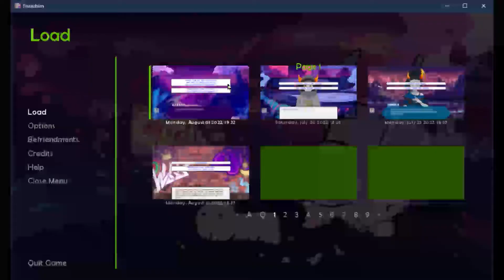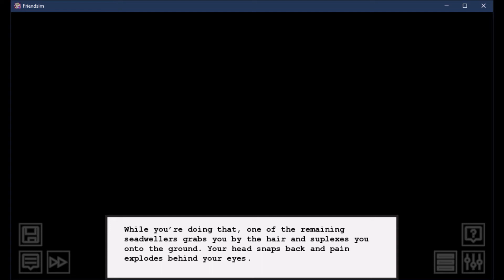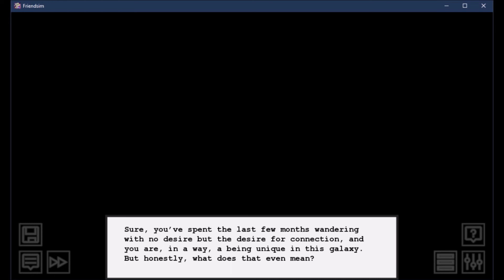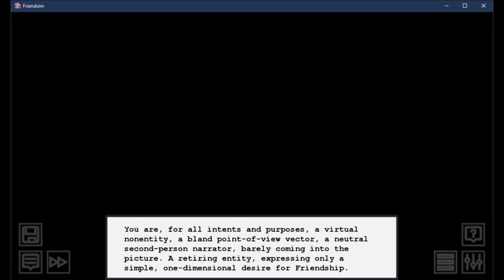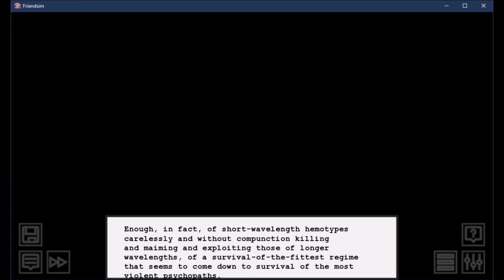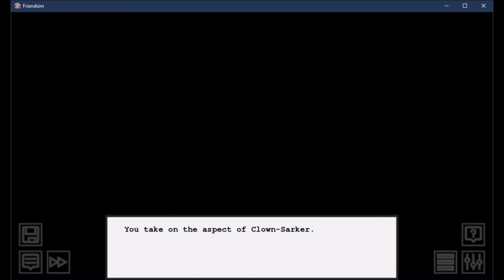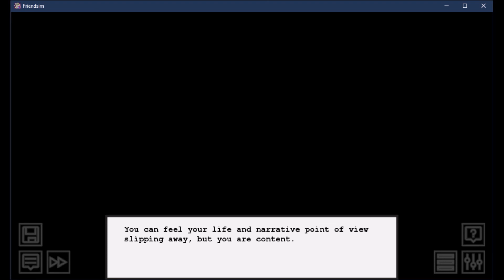Karako Pierot - Hiveswap Friendsim [Volume 14, Episode 28]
We continued onto the next volume of Hiveswap Friendship. In this video, we meet a purple blood named Karako. This young clown speaks only in honks and he has a dog tag that says what his name is and to contact the jade blood Bronya if someone find him.